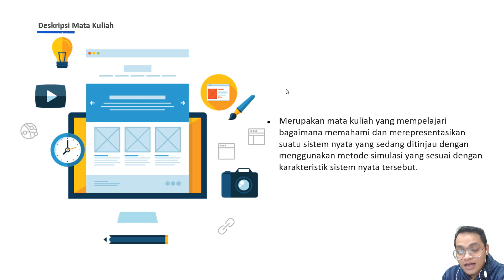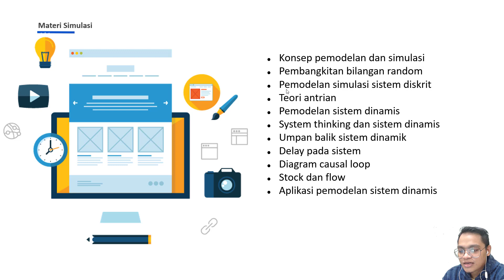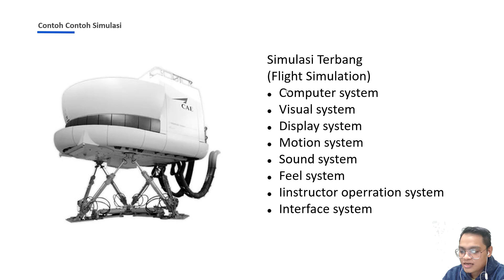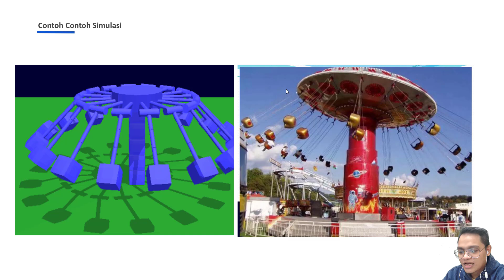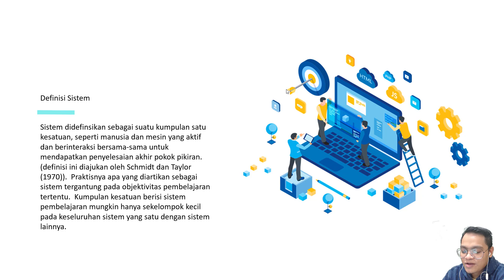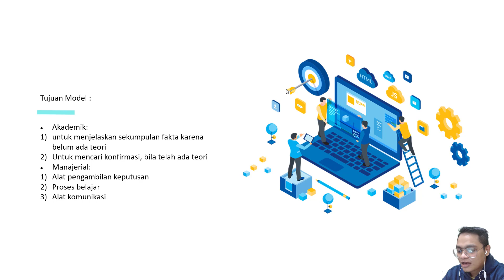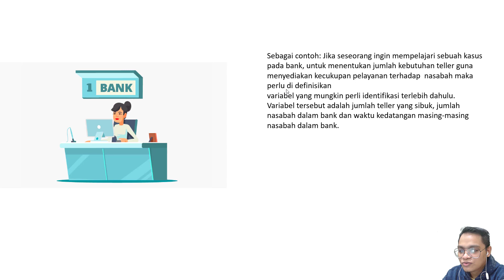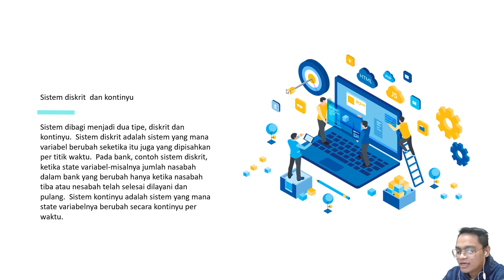Pemodelan dan Simulasi I